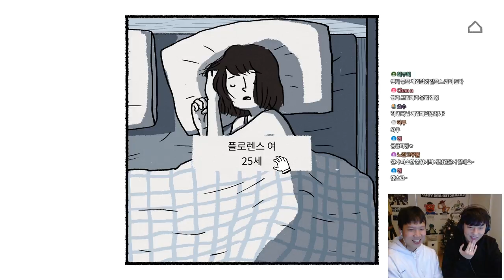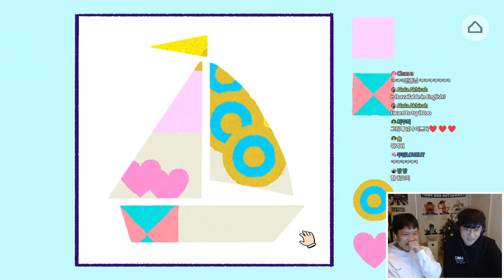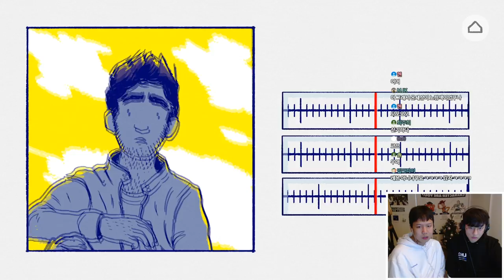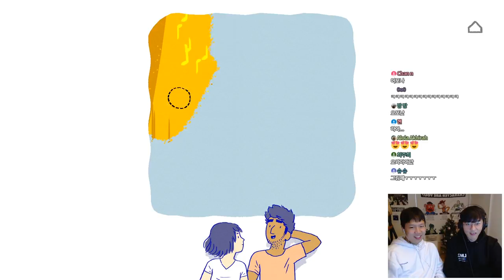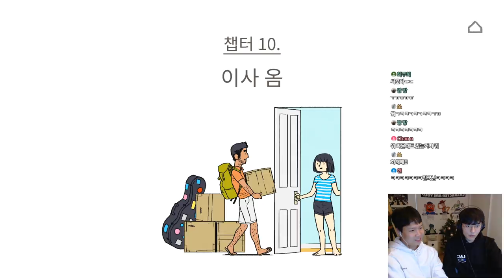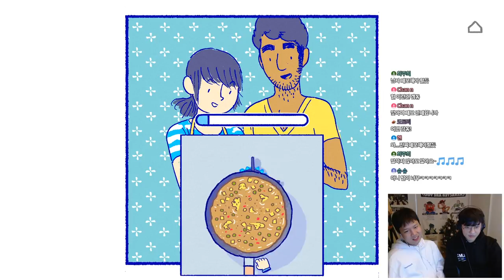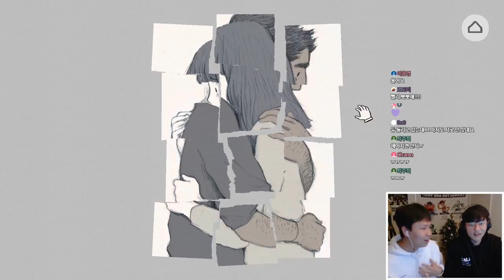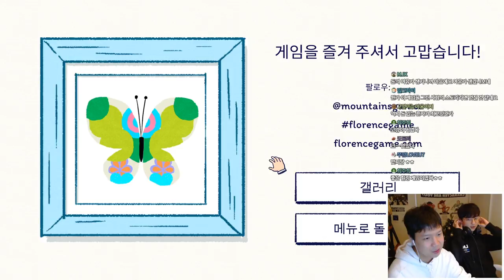연애고자들이 플레이 해본 연애 시뮬레이션 게임😳 : 플로렌스(Florence) Play Reaction!!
하.. 달달했다

자막을 등록해 주실 수 있습니다!(You may register the subtitle!)